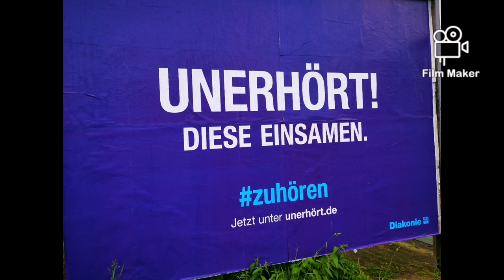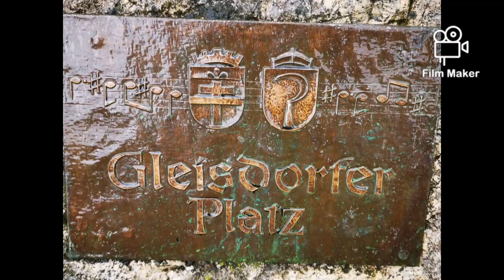WINTERBACH UND UMGEBUNG